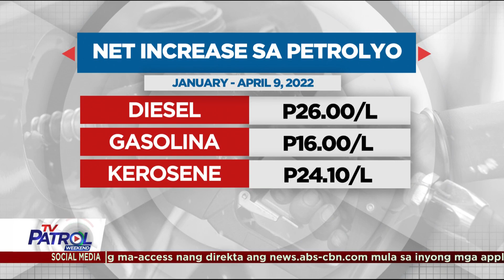Sa ika-2 sunod na Linggo may rollback nanaman sa presyo ng petrolyo | TV Patrol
May rollback nanaman sa presyo ng petrolyo sa ikalawang sunod na Linggo.